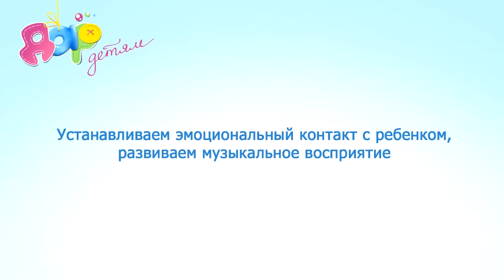Музыкально-ритмическая игра для грудничков "Котенок"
Играть с малышом можно и нужно, даже пока он не умеет сидеть! Эта  игра подходит даже для самых маленьких. Она непременно понравится вашим карапузам!

Подходит для деток от 1 месяца.